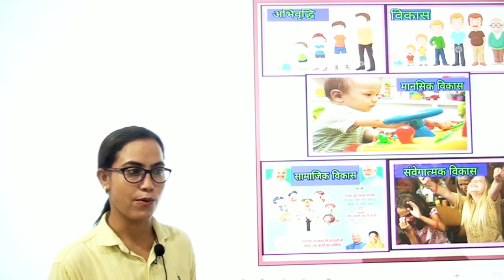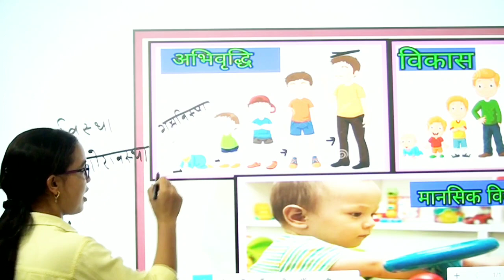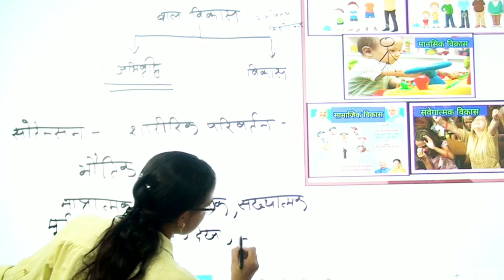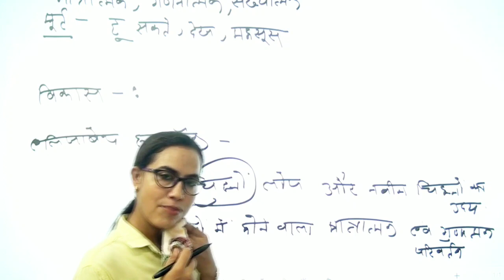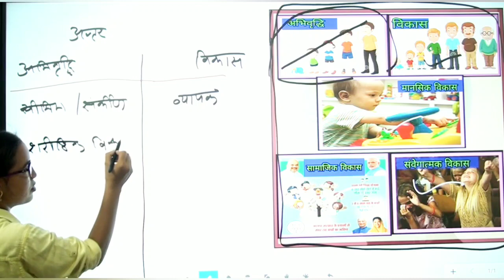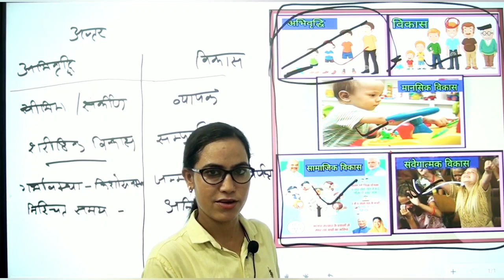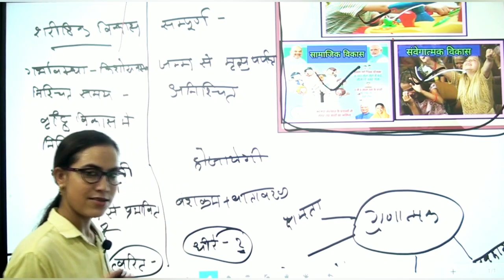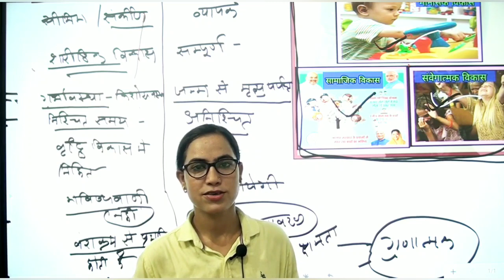Growth & Develoment | अभिवृद्धि व विकास शिक्षा मनोविज्ञान